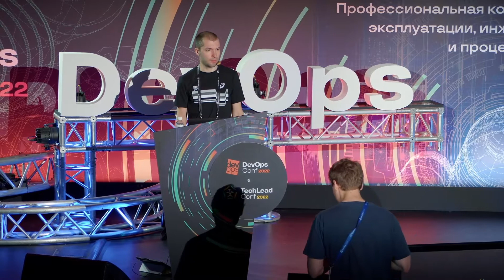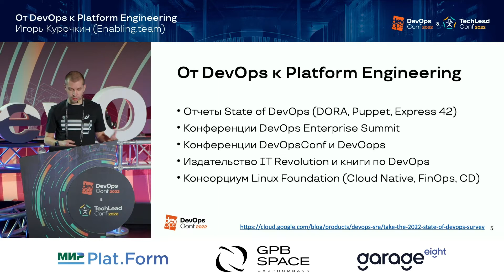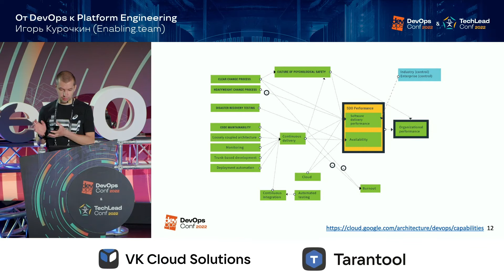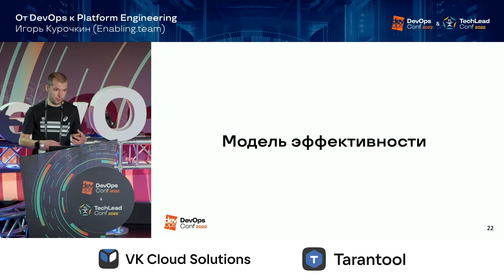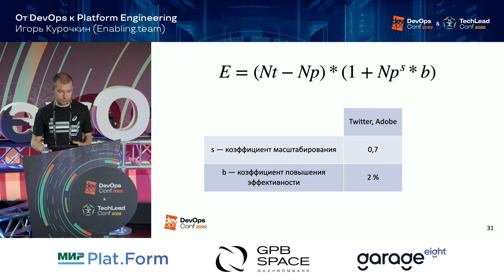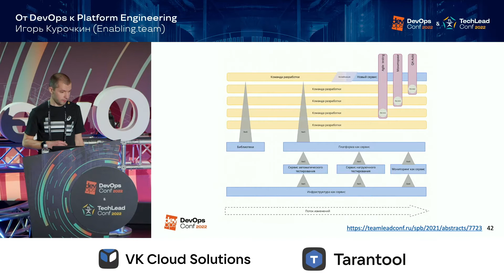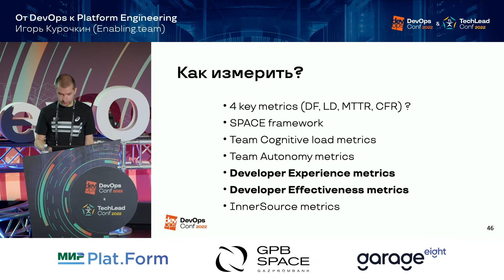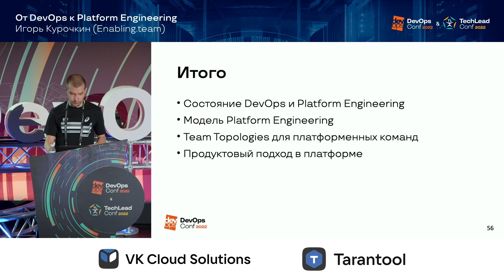От DevOps к Platform Engineering / Игорь Курочкин (Enabling.team)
Объединенная конференция DevOpsConf и TechLead Conf
13 и 14 июня 2022

С начала года ведется активное обсуждение Platform Engineering в индустрии, сформировалось сообщество и проходит первая конференция. Так что же такое Platform Engineering? Это модный термин или новая дисциплина? Придет ли на замену DevOps и SRE?